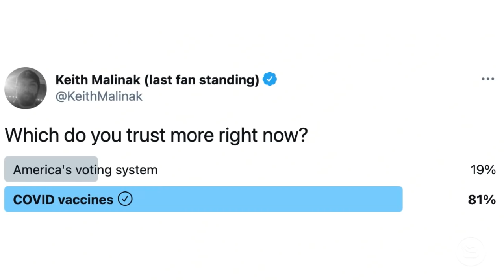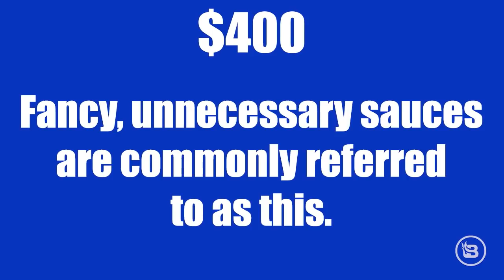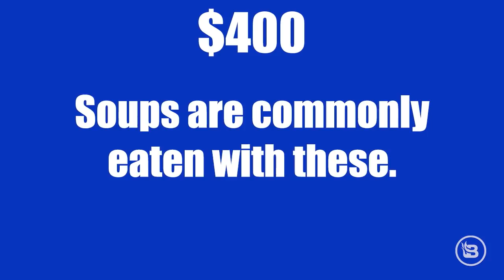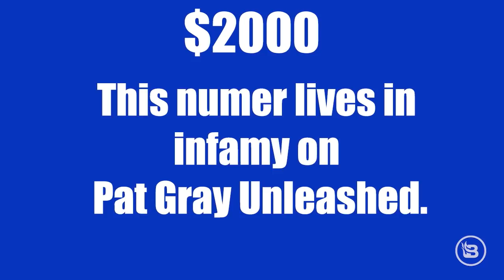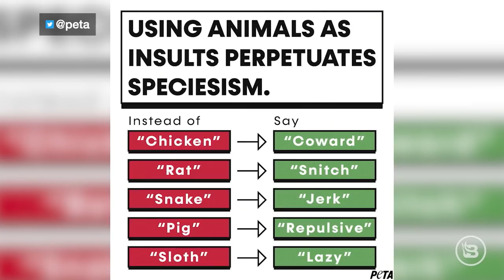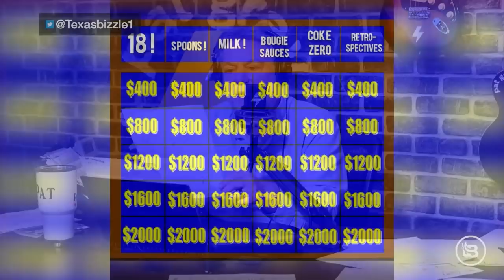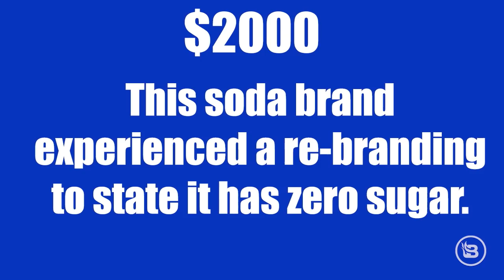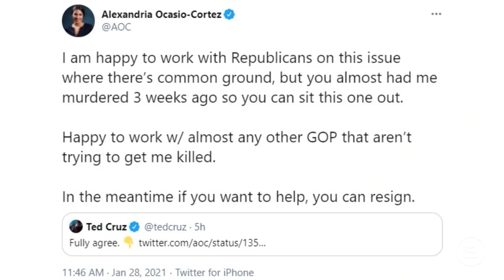Jeffy Jeopardy! | 1/29/21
To celebrate Jeffy’s birthday, it's time to play a game of Jeffy Jeopardy! PETA is upset with the insults we use. Another death believed to be related to the COVID vaccine. People call with their vaccine experiences. With the “stroke of a pen,” Keystone pipeline jobs were lost. A TV host from Mexico flew to Florida to get a vaccine shot. Two million shots of the COVID-19 vaccine to get cured. Robinhood stops shares of GameStop from being bought. Hedge funds lost billions of dollars due to the GameStop short squeeze. AOC doesn’t want to work with Ted Cruz because she believes he instigated the attack on the Capitol. Joe Biden says he’s against fracking but changes his mind.

and get free activation when you use the offer code PAT.

and click on the “Ship Nationwide” tab!

Enroll in minutes and see how many plus points you can add to your credit score. You’ll be shocked by how fast you can do it.